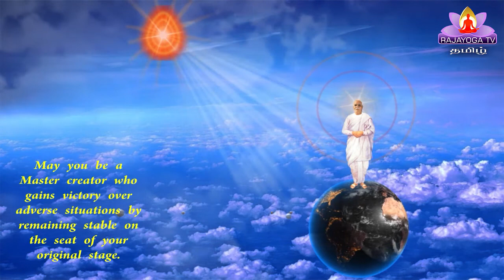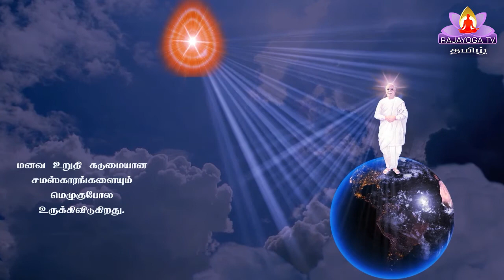26 9 20 இறைவனின் மகாவாக்கியம் GOD'S MESSAGE